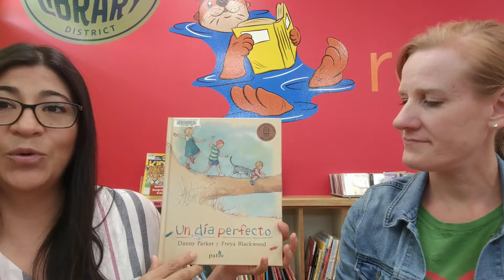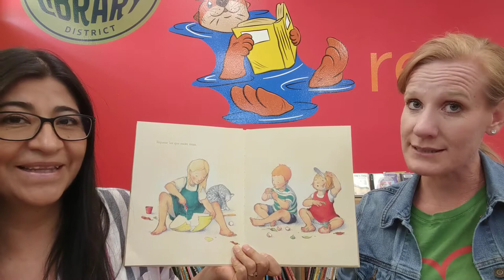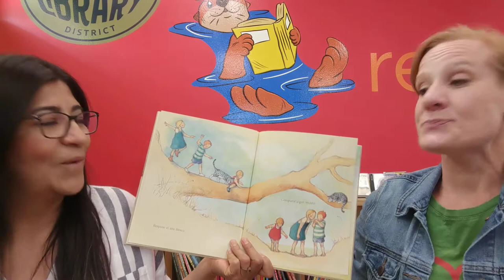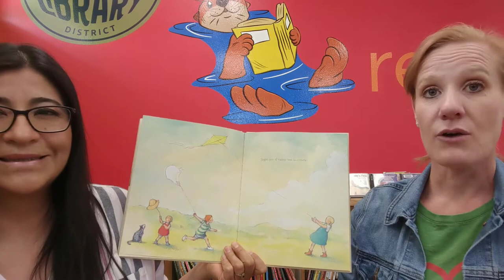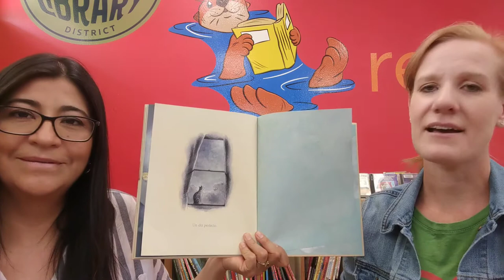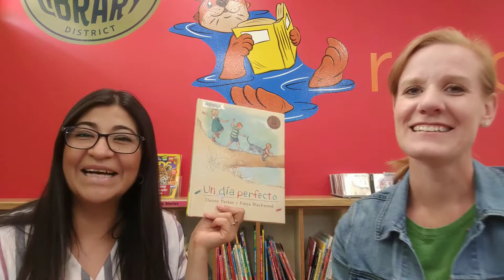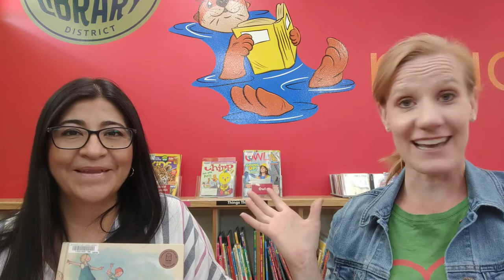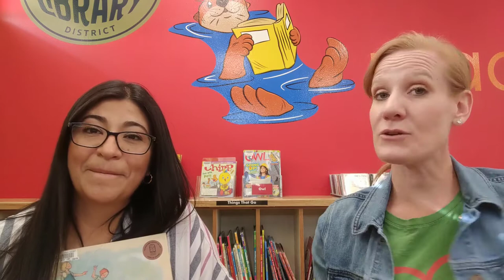652020 Family Weekend Challenge Perfect day / Desafío de Familia de fin de semana Un día perfecto.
Theme / Tema: Perfect day / Un día perfecto.
Challenge / Desafío: Plan a perfect day / Planea un día perfecto.
Register online for Summer Reading Program / Regístrate en línea para el Programa de Lectura de Verano @